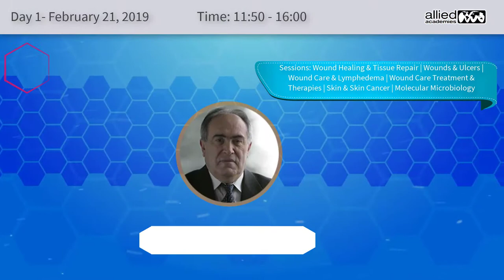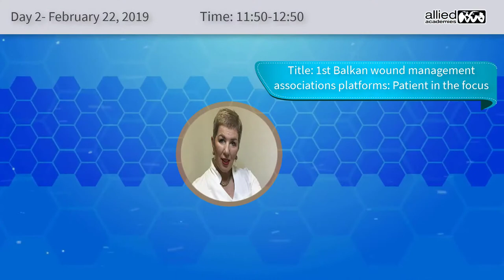International Conference on Wound Care, Tissue Repair, Microbiology & Applied Microbiology